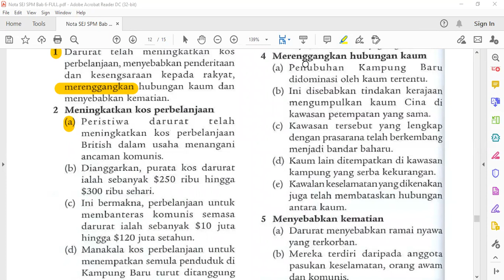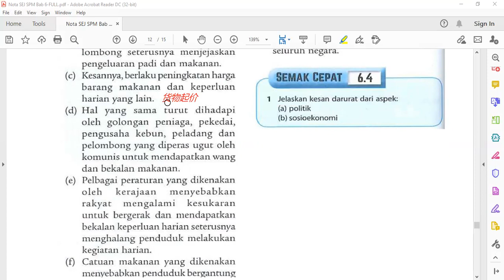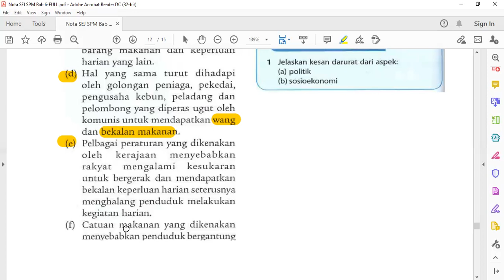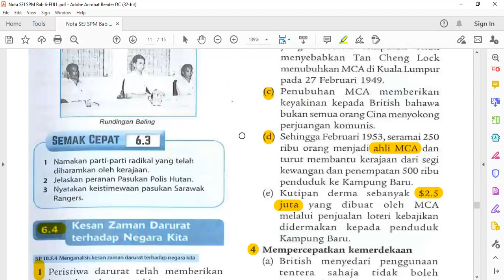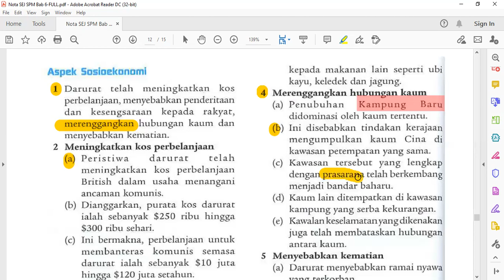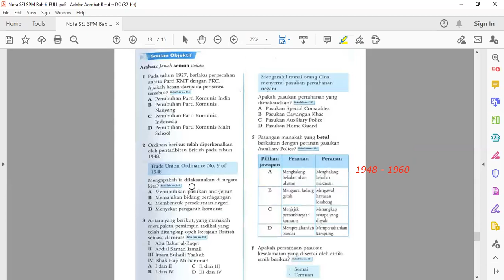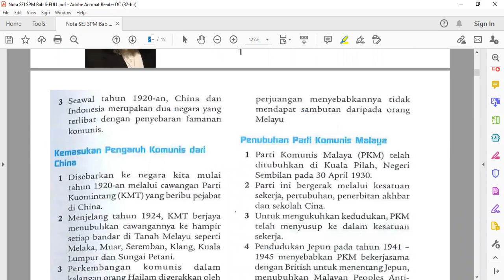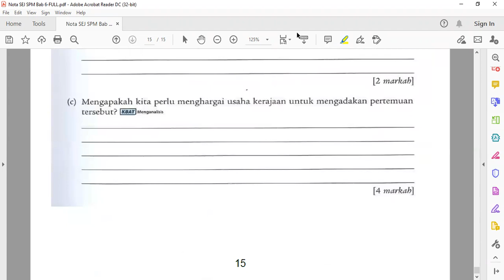Sejarah Tingkatan 4 Bab 6 Latihan